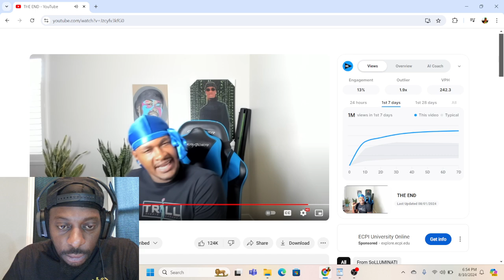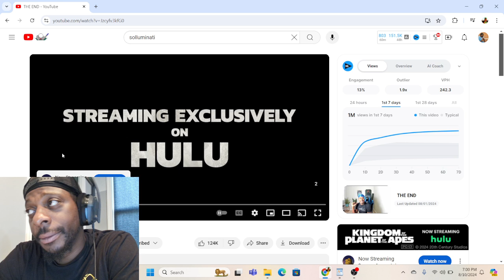SoLLUMINATI CRAZIEST VIDEO HE EVER MADE!